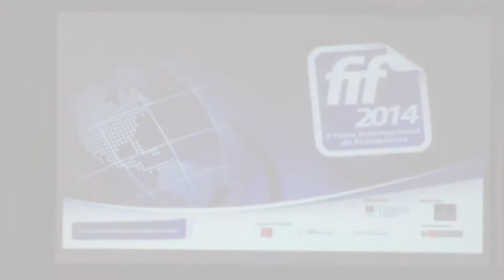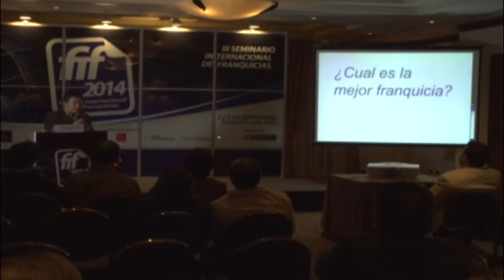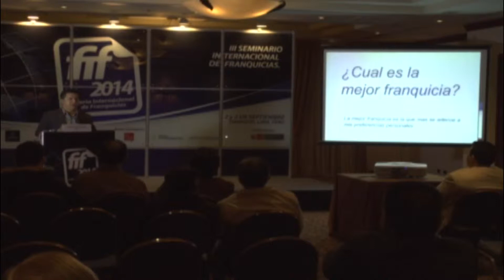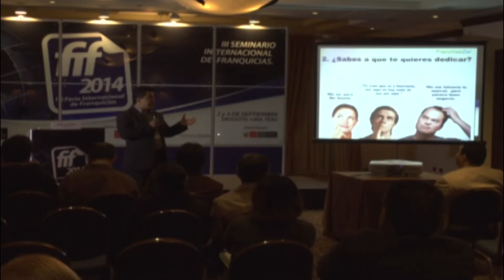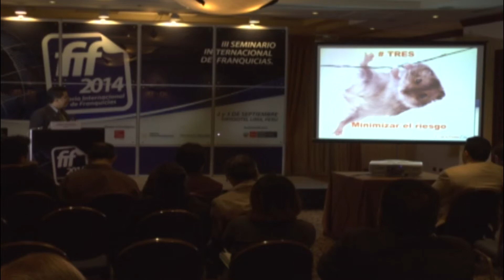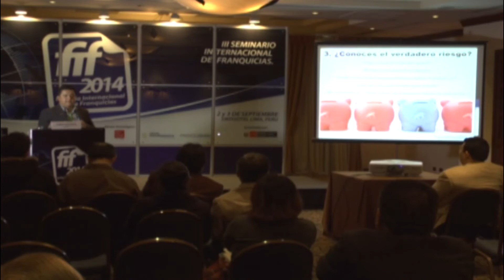jorge valencia part 2